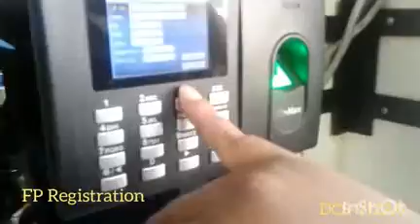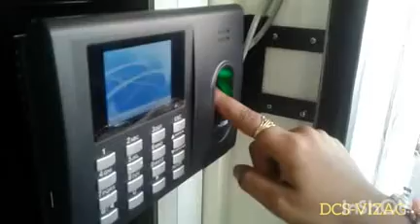Biometric Fingerprint Access Control, DCS VIZAG, Dolphin Coverage Solutions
Biometric FP Access Control Cum Time and Attendance device
Suitable for Data Centres, Call Centre